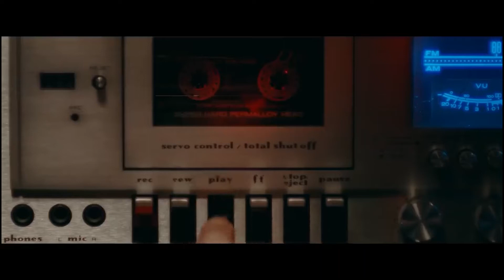Huracan EVO RWD: The Lamborghini made for True Drivers [2020]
A Launch event had been organized by Lamborghini A few months ago at Palm Beach regarding the launch of Lamborghini’s latest car the Huracan EVO rear-wheel drive. The event was not too large because of this Pandemic going on but do you think Lamborghini will launch their car with just a small event, naah they got bigger plans and that’s why on May 7 the Huracan Evo RWD was launched in Augmented reality or simply abbreviated as AR. Yeah, this was the first time a manufacturer has launched the car in augmented reality, this didn’t only give Lamborghini a lot of attention but it also showed the world that Lamborghini is going to launch their cars in a grand way whatever it takes.
Now RWD cars are probably the best cars if you want to have some serious fun and Lamborghini thought the same and thus, they launched the Huracan EVO RWD, the most fun to drive modern-day Lamborghini.

Connect with Motordrift on Instagram:-